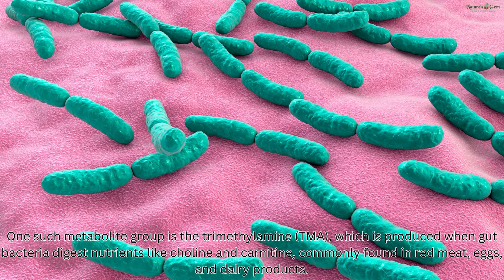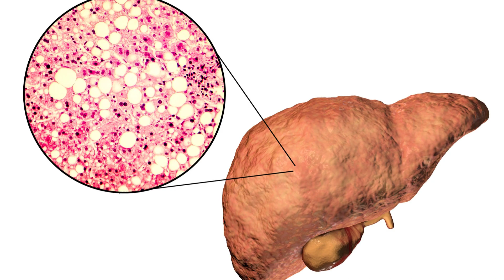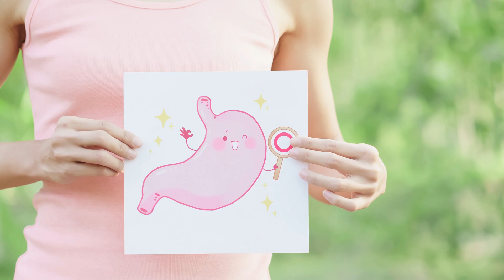The Role of Gut Health in Cardiovascular Disease An Emerging Frontier in Heart Health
When we consider factors contributing to heart disease, typical culprits like unhealthy diet, sedentary lifestyle, or genetic predisposition might come to mind.

However, emerging research suggests an unexpected player in this scenario - our gut.

The human gastrointestinal tract hosts trillions of microorganisms, collectively known as the gut microbiota, which significantly contribute to our overall health.

Surprisingly, they may also have a role in the development and progression of cardiovascular disease.